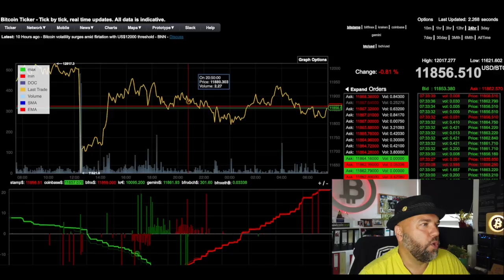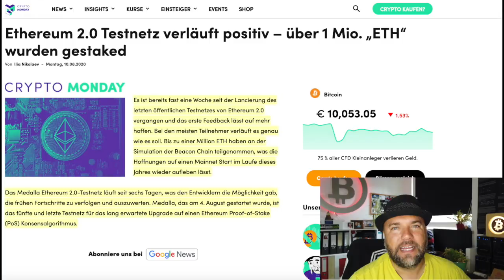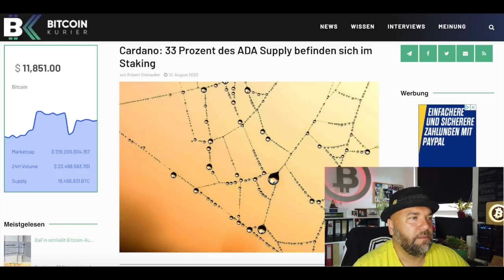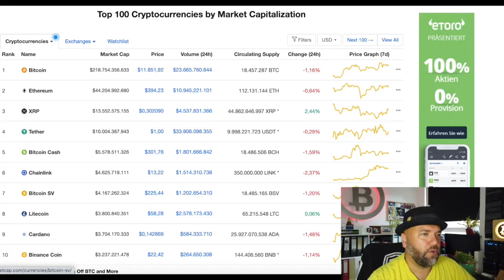#945 Ethereum 2 0 Testnetz, 33 Prozent ADA im Staking & Master Debit Karte Gewinner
Hey Informanten,

willkommen zur Bitcoin-Informant Show Nr. 945. Im heutigen Video geht's um folgende Themen: Ethereum 2.0 Testnetz verläuft positiv, 33 Prozent des Cardano (ADA) Supply sind im Staking & Master Debit Karte Gewinner.

1.) Ethereum 2.0 Testnetz verläuft positiv – über 1 Mio. „ETH“ wurden gestaked

2.) Cardano: 33 Prozent des ADA Supply befinden sich im Staking

3.) Gewinner Bitcou epay Master Debit Karte - FRAUKE

Sonnige Grüsse